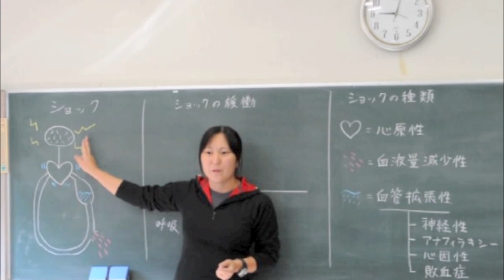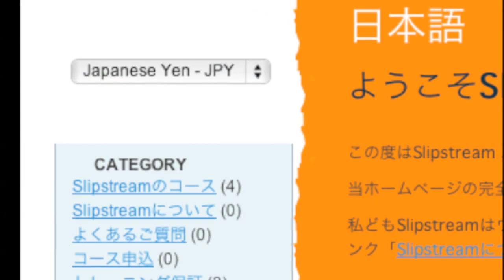スリップストリームJapan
wilderness first aid japan.
ウィルダネスファーストエイドトレーニングを提供してスリップストリームの紹介と、日本でのコース開催のお知らせ